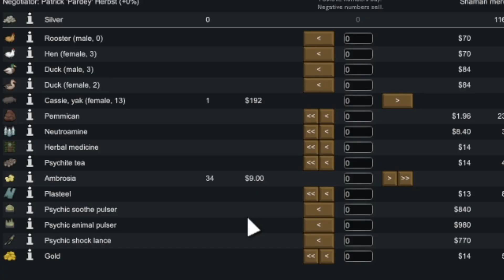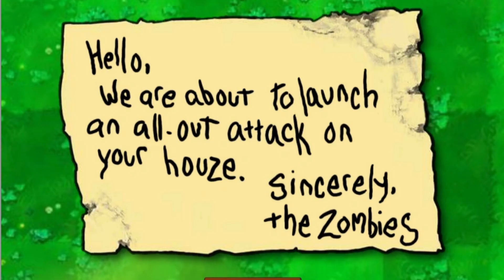Can I Form Italy WITHOUT Chimu? - EU4 Challenge Run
In this video we are trying to form Italy, BUT there's a catch. If we so much as catch a glimpse of Chimu, our run is over. Can I form Italy before they show up, or am I doomed to talk about them for another video? Only one way to find out!